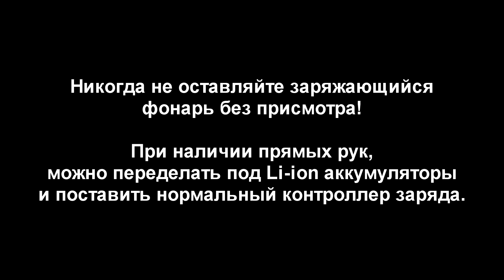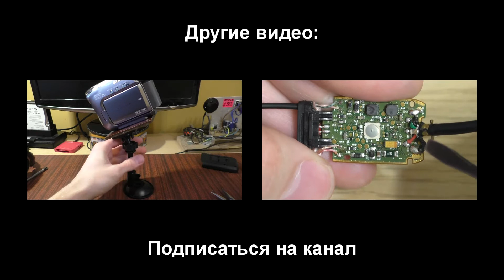Ультрабюджетный накамерный фонарь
Как сделать очень дешевый осветитель для видеосъемки из китайского фонарика